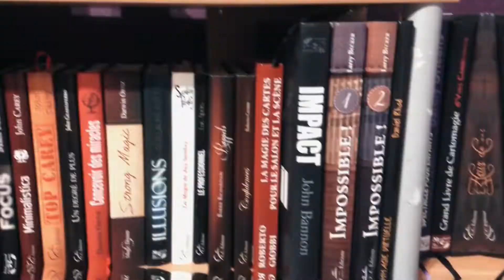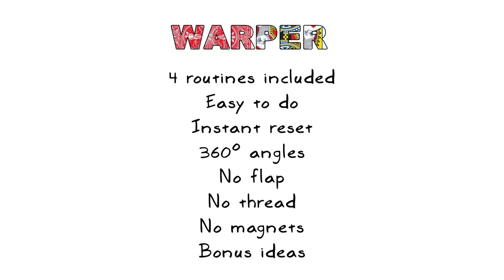WARPER Blue by Laurent Villiger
themagicstore.pro

WARPER is a revolutionary gimmick that lets you do an extremely visual card change.

Imagine a Joker turning over or visually changing into the spectator's selected card, a signed card whose back changes in color by simply passing through the deck. These are some examples of what you can do with this new tool by Laurent Villiger and Olivier Mistral.

The presentations and effects are countless. To get you started, Laurent Villiger concocted four incredible routines as well as ideas and bonuses that will be detailed step by step in an explanatory video.

The key points are: WARPER doesn't use flaps, magnets nor threads. It is easy to perform, very visual and can be totally customized, you can use your own deck of cards.

Comes with a red or blue Bicycle back